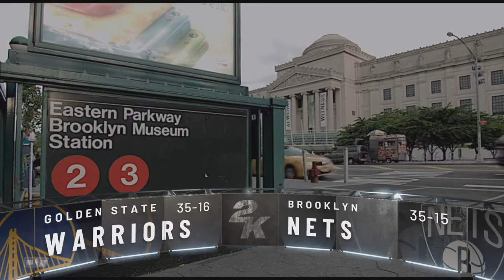Kevin Durant CAN'T BE STOPPED!